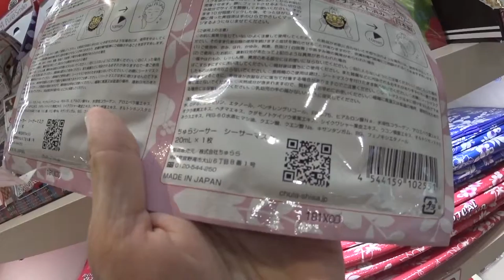沖縄終了 ◆着用メガネ「Pierre eyewear france」エベレストに行ってきます！419/1000 15/10/31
沖縄終了　◆着用メガネ「Pierre eyewear france」

2017年4月1日より6月15日までエベレストに行ってきます！ただのメガネ屋、山の経験もまったくない３児のパパが家庭や、色々なものを壊さずエレベレスト登頂まで、毎日の山に関係なく、何の変哲もないことまで、裏も表もひたすら毎日UPします。登頂するまで、メガネ屋なので、毎日、毎日 無駄にメガネをかけ変えUPします。登山自体も勿論ですが、家庭と仕事と登山の同時進行が、いかにしてエベレストの麓に立てる状況を作れるかが一番難しいと思う今日この頃。

◾️今後の予定

2015年7月ロシアの7サミット エルブルース 5.642m（済み）

2015年末。7サミット アルゼンチンのアコンカグア 6.962ｍ。

2016年6月ペルー ワスカラン 6.768m。

2016年9月ネパール マナスル8.156m 。

2017年4月1日より6月15日アイランドピークを通って、エベレスト8.848m。